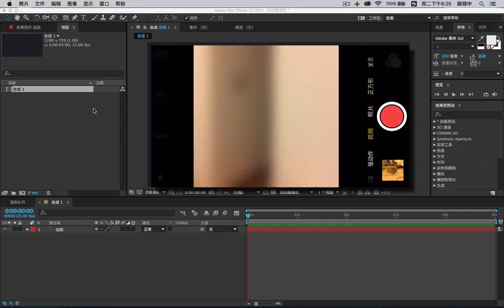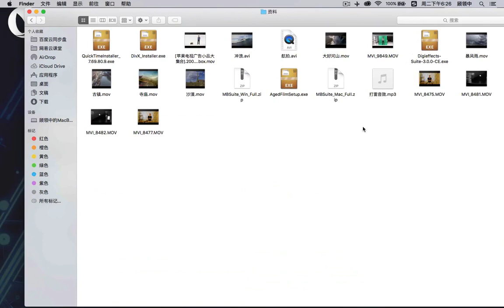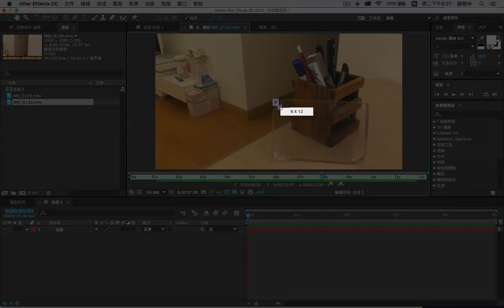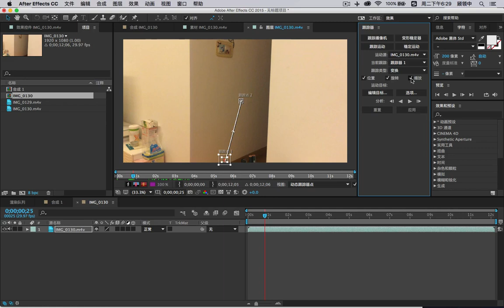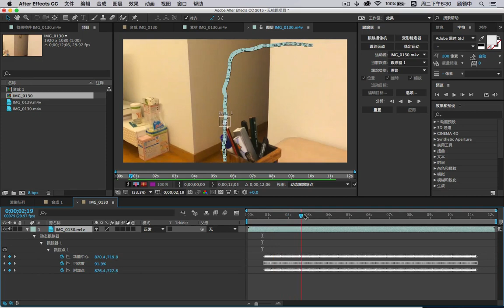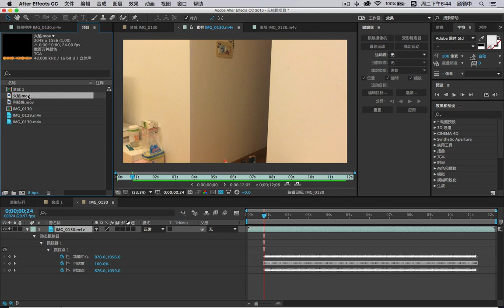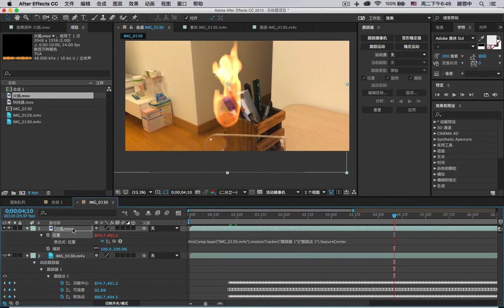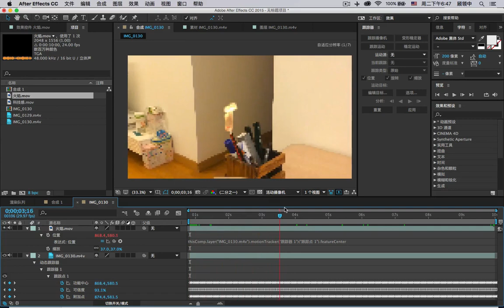影视后期（AE15 追踪part01